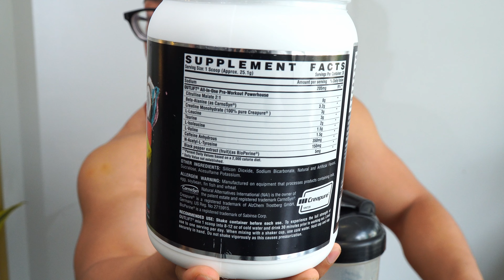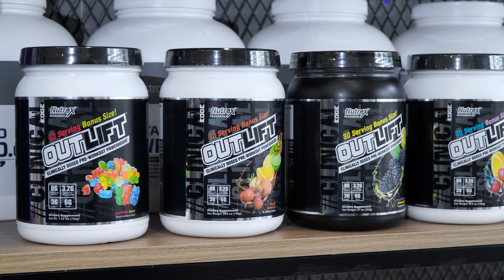REVIEW SẢN PHẨM - NUTREX OUTLIFT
OUTLIFT LÀ SẢN PHẨM PRE - WORKOUT CHUẨN MỰC NHẤT

- OUTLIFT được giới thiệu như một thế hệ mới của dòng sản phẩm tăng sức mạnh. Trong những năm gần đây, xu hướng trong các sản phẩm pre-workout là phải dựa rất nhiều vào công thức ít tốn kém để thổi phồng chất lượng với rất ít hiệu quả và sự tập trung. OUTLIFT là sư đột phá, hoàn chỉnh công thức pre-workout chứa 10 thành phần lâm sàng với NO - Kích thích sự bơm cơ, sự pha trộn NO độc quyền và NO hype ... đã được chứng minh THÀNH PHẦN cho KẾT QUẢ nổi bật và nghiêm túc nhất.

- OUTLIFT là sản phẩm tạo nên xu hướng mới trong danh sách các sản phẩm sử dụng trước tập với liều dùng, hàm lượng và các thành phần mạnh mẽ tiên tiến nhất mà sẽ đẩy tâm trí và cơ thể của bạn qua giới hạn tự nhiên của chính mình đập vỡ tất cả các rào cản tự nhiên mà bạn chưa thể vượt qua.

- OUTLIFT nhanh chóng phục hồi và tập trung trong khi cải thiện tâm / kết nối cơ và đảm bảo rằng mọi tập luyện là tốt nhất của bạn

Shop Thể Hình
Một Chữ Tín - Vạn Niềm Tin

⏱ Thời gian hoạt động mỗi ngày: T2 - T7 ( 8h - 20h ), chủ nhật ( 8h - 17h )